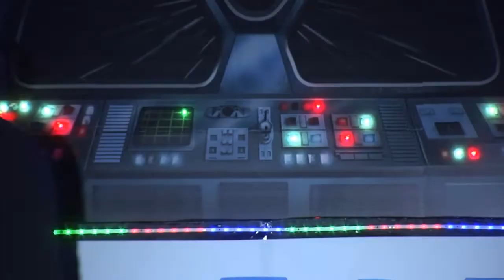"Star Quest" - Apostolic Christian Academy Spring Program 2018